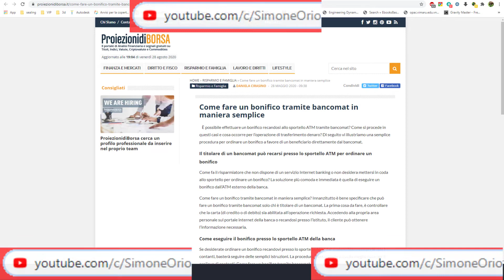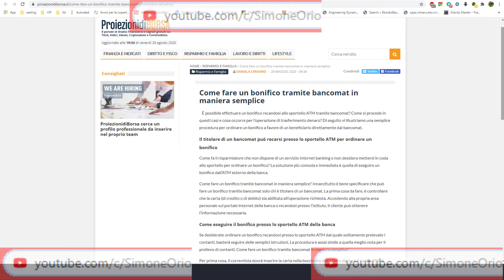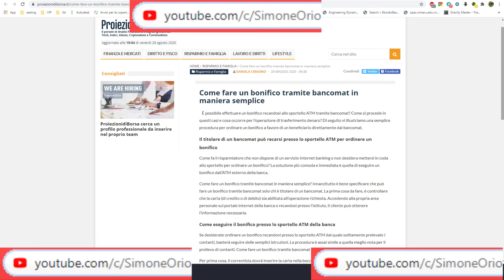😤🤬 TRUFFA DEL BONIFICO FLASH 🚓🚓🚓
Truffa dei Bonifici istantanei che sta prendendo piede sui maggiori siti di vendita dell’usato

BECCATO SU SUBITO.IT